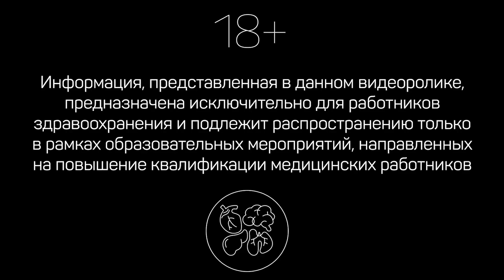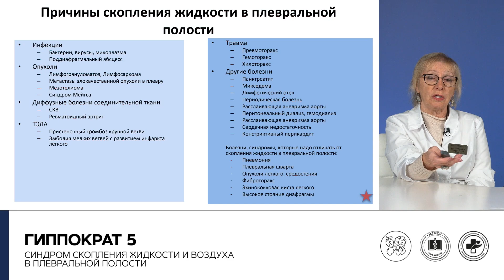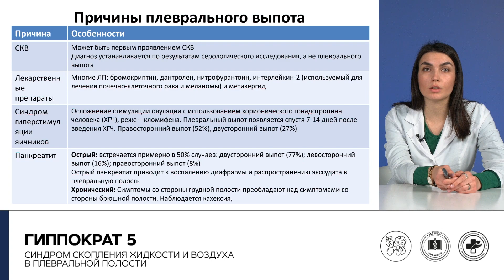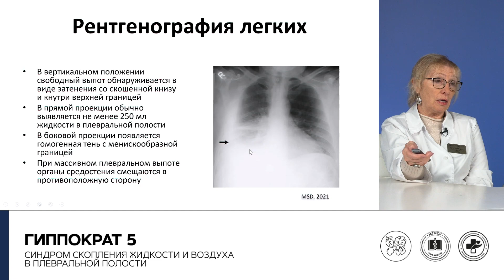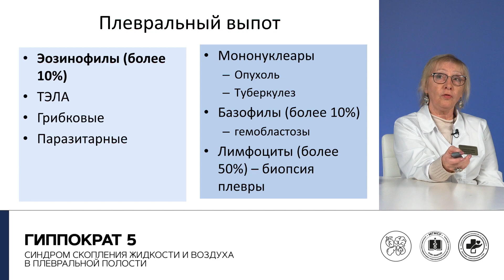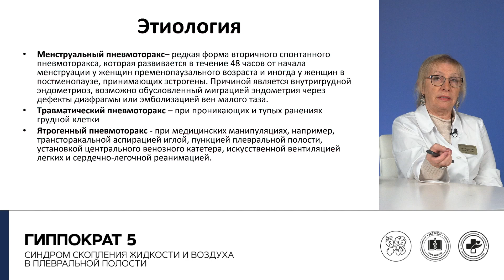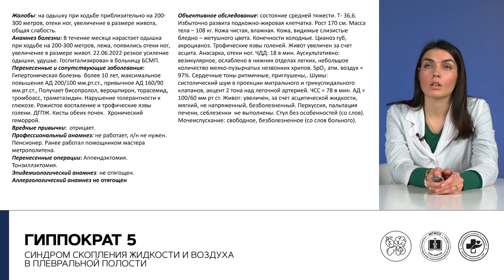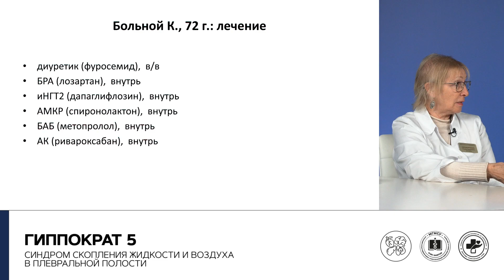Синдром скопления жидкости и воздуха в плевральной полости. 30.09.22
Семинар ставит своей целью повышение компетенций амбулаторных врачей-терапевтов и ВОП в вопросах раннего выявления, дифференциальной диагностики и лечения пациентов с синдромом скопления жидкости и воздуха в плевральной полости. Врачам будут предложены дифференциально-диагностические алгоритмы при синдроме скопления жидкости и воздуха в плевральной полости, также будут актуализированы дополнительные симптомы из разряда «красных флагов», требующих дополнительных обследований и/или консультации «узких» специалистов, и подходы к лекарственной и немедикаментозной терапии заболеваний, ассоциированных с синдромом скопления жидкости и воздуха в плевральной полости.

Спикер:
• Прохорович Елена Адамовна
д. м. н., профессор кафедры терапии, клинической фармакологии и скорой медицинской помощи МГМСУ им. А.И. Евдокимова МЗ РФ

• Комарова Александра Павловна
клинический ординатор кафедры терапии, клинической фармакологии и скорой медицинской помощи МГМСУ им. А.И. Евдокимова МЗ РФ